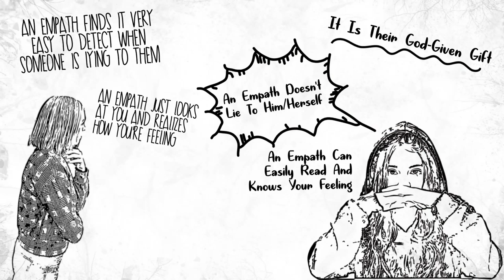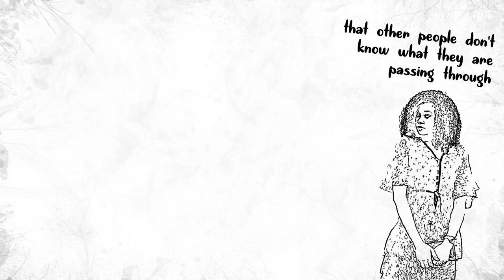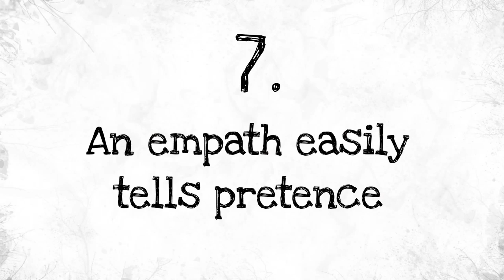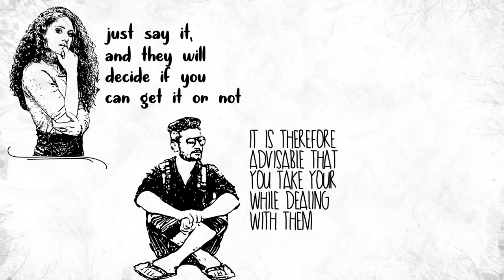8 Reasons Why You Should Never Underestimate an Empath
8 Reasons Why You Should Never Underestimate an Empath.

❤ Discover more about Empath from this book by Judy Dyer, "Empath: A Complete Guide for Developing Your Gift and Finding Your Sense of Self"

Empaths can absorb and take up the feelings of other people due to the level of their sensitivity. They also have the distinctive ability to detect lies. Therefore, Empaths are easily affected by the energies of other people; they can read the body languages of people which makes it easy for them to know your intentions and motivations.

Even though empaths are considered to be extremely emotional, fragile and sensitive, they are smarter and stronger in comparison to others. Why then would you want to underestimate such people? Empaths are sustainable as they can notice when others try to outsmart them or take them for granted. Here are some reasons why you should never underestimate an empath.

But before moving on to the list, if you enjoy watching this video, please help by liking and sharing this video, guys.

- Patti Harada

OTHER AMAZING VIDEOS :

7 Signs You Are A Heyoka, The Most Powerful Empath